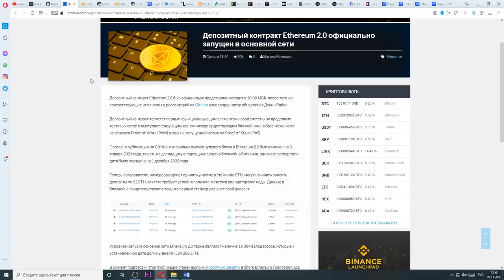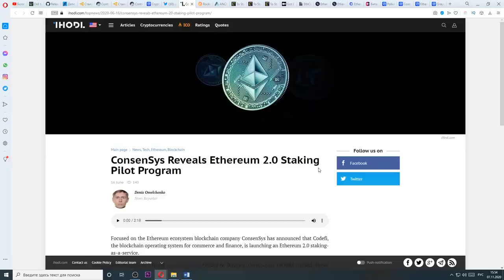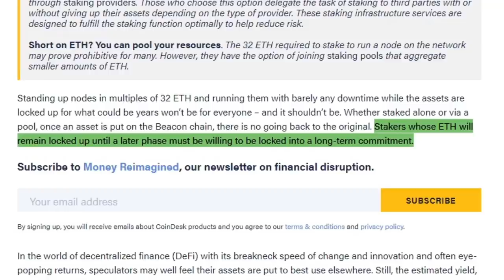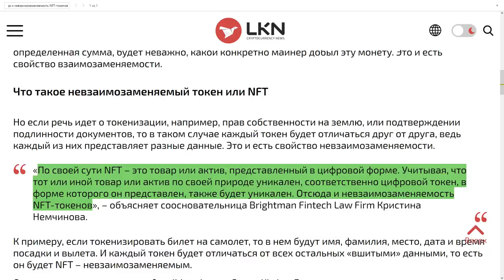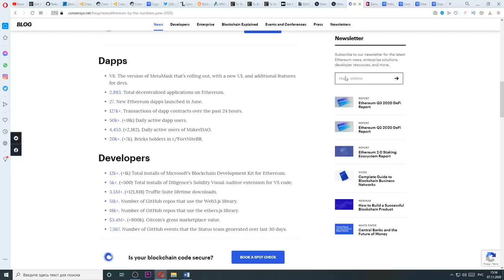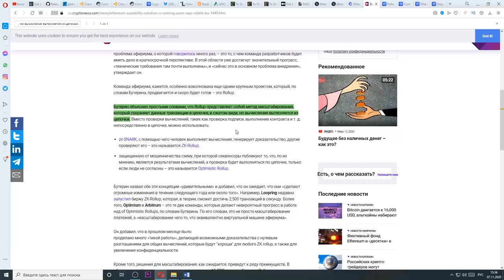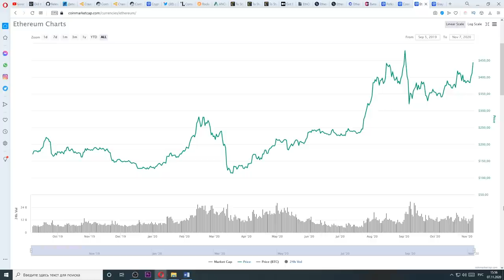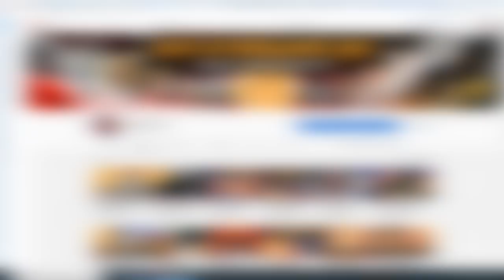Эфириум ГОТОВ К ВЗРЫВУ! Eth 2.0 ДАТА ПОДТВЕРЖДЕНА! Холдеры Должны Посмотреть это до 1 декабря 2020!